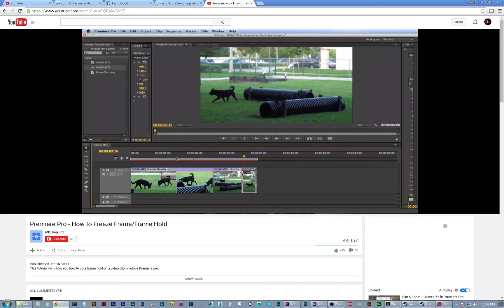CODE.Line Plays As Gyrocopter in DOTA2